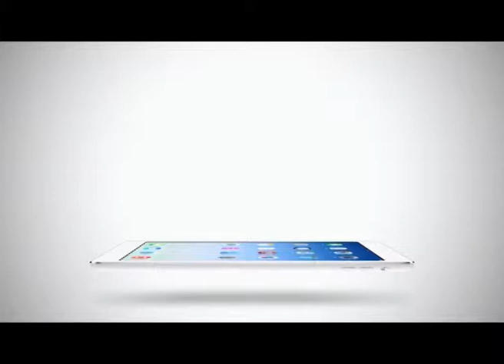Sport Today | 14-02-2015 (2/2)